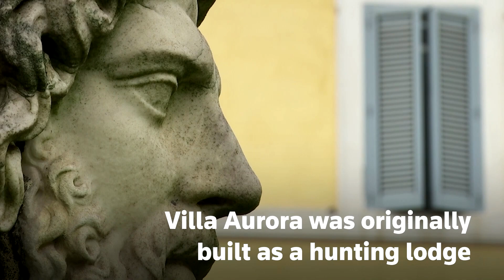Rome's Villa Aurora expected to fetch over $500 million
Villa Aurora in Rome, a building that boasts approximately 11 bedrooms, 10 bathrooms, and a ceiling mural painted by Italian master Caravaggio, will be up for sale